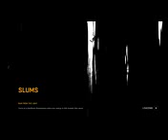Dying Light Be The Zombie